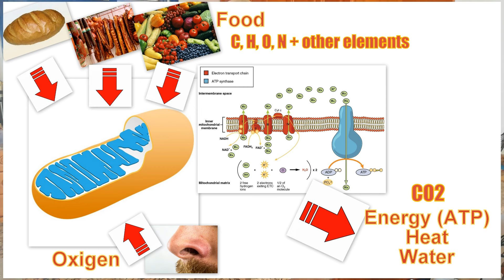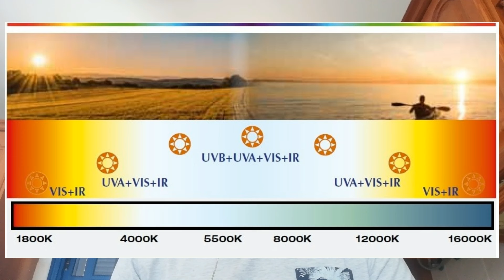A szénhidrát vagy a zsír a jobb üzemanyag?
Te sem igazodsz ki a sokféle, ám egymásnak ellentmondó táplálkozási irányzat között?
Itt a videósorozat 3. része, ahol segítek tisztán látni a modern diéta káoszban!

E-BOOK
Szerezd be pár kattintással a Táplálkozásvallások 2023 E-könyvet és láss tisztán a modern diéta káoszban!